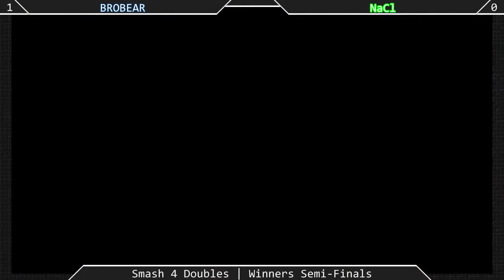[Sm4sh|09-12-15] Swiss Round 1: NaCl vs Brobear